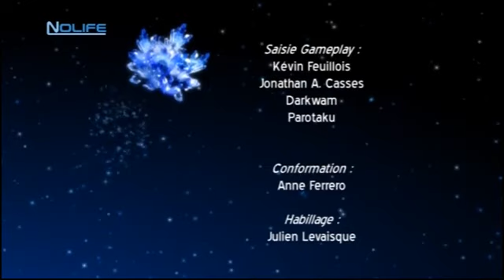#29 Soul Calibur Hidden Palace noco Nolife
#29 Soul Calibur